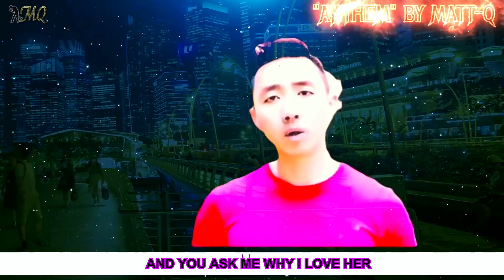🎵 "ANTHEM" BY MATT-Q 🎵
Matt-Q’s powerful rendition of "Anthem" delivers a stirring message of resilience, hope, and finding strength in imperfection. Originally from the musical Chess, this song speaks to the idea that no matter how broken things may seem, there is always beauty to be found in the cracks. "Anthem" is about embracing flaws, standing tall in the face of adversity, and recognizing that even when life seems uncertain, we can still rise with dignity and courage.

Matt-Q’s soulful performance brings the raw emotion of the song to life, reminding us that perfection is not what defines us—our strength in standing up and continuing to move forward does. The lyrics reflect the belief that even in the most challenging moments, there is hope, and that brokenness does not define the whole of who we are.

For anyone facing challenges or grappling with feelings of imperfection, this performance offers a powerful reminder to embrace those cracks and keep moving forward.

Join us as Matt-Q delivers this stirring performance of "Anthem," and let’s reflect on the power of resilience, hope, and embracing our imperfections. 💪🎶